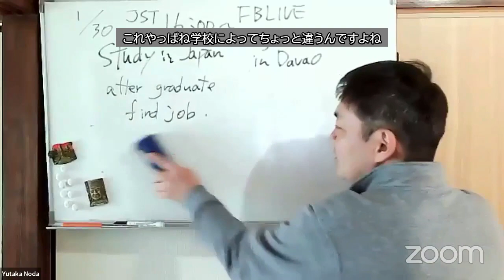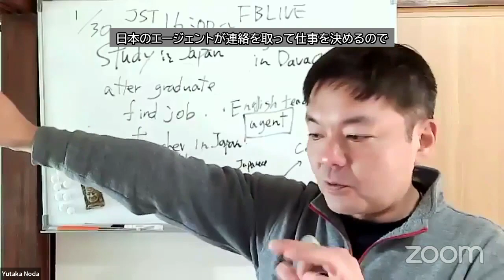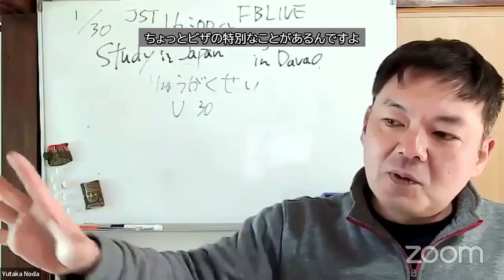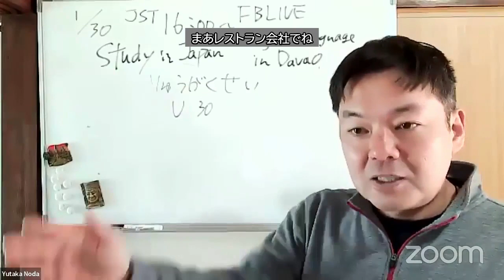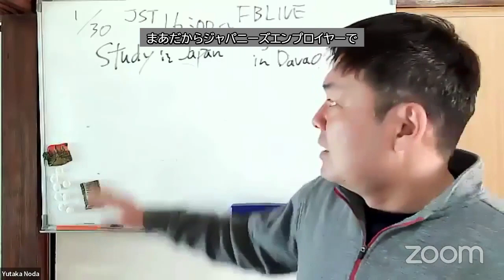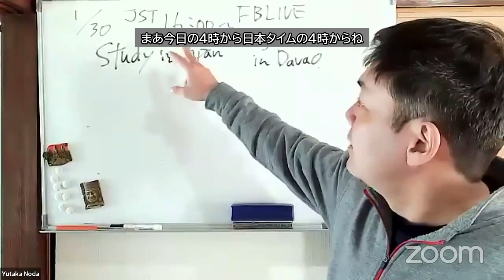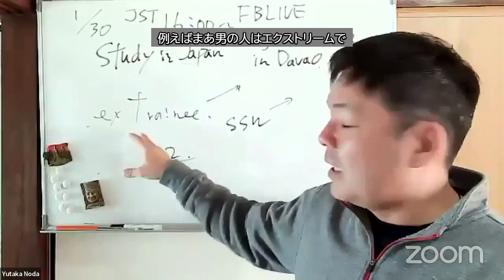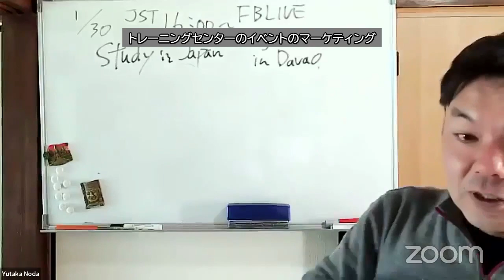Foreign teachers' guide to finding a job in Japan: prerequisites and tips for success.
When creating a YouTube video summary section, it is important to briefly summarise the content of the video and convey the value of the video to the viewer. The following example of a summary section is based on the content of a video explaining the steps and requirements for a foreigner to become a teacher in Japan.

[All guides to becoming a foreign teacher in Japan

If a foreigner wants to become a teacher in Japan, what procedures and qualifications are required? This video details the specific steps to working as an English teacher or international school teacher within the Japanese education system, the qualifications required and the challenges faced by foreign teachers.

Main topics:

Basic requirements to become a teacher in Japan
What qualifications do I need to work as an English teacher?
What do I need to do to teach in an international school?
Working with agents to work in Japanese educational institutions
Tips on how to improve your chances of getting a job in Japan
Find out how foreigners can prepare and be prepared to succeed as teachers in Japan, with advice from real people who have been there. For those with a passion for education and an interest in cross-cultural exchange, this video is an invaluable resource.